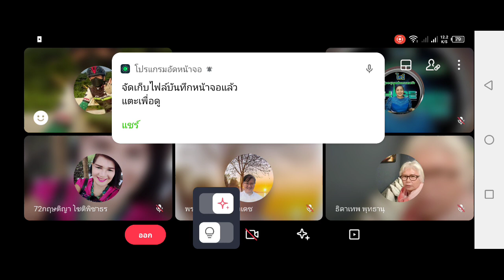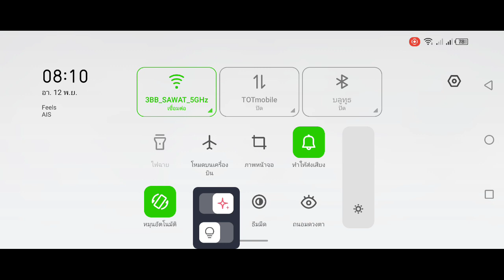กินอาหารที่มีมดตอมตรวจสุขภาพเจอเชื้อ...